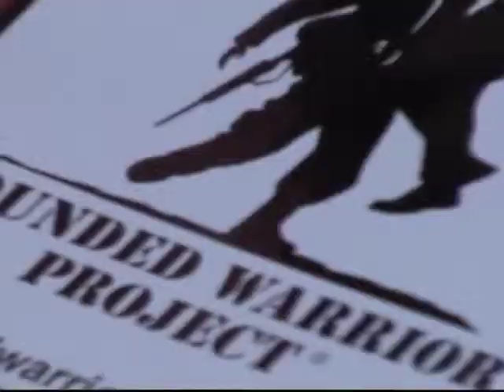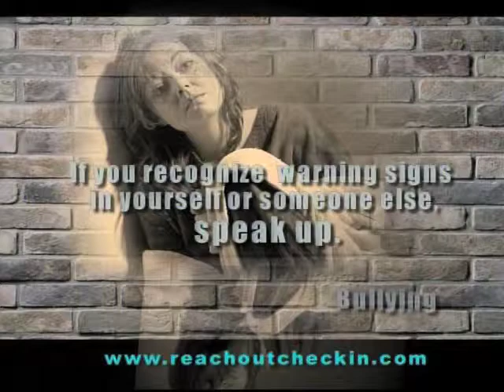People of Color Network and B2B CFO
Phil discusses community mental health issues with People of Color Network CEO, Tomas Leon and B2B CFO Partner, Alexander Schaap.
Seeing the Need Finding the Solution hosted by Phil McIlveen. "Where Do We Go From Here?" mental health awareness campaign 2012.